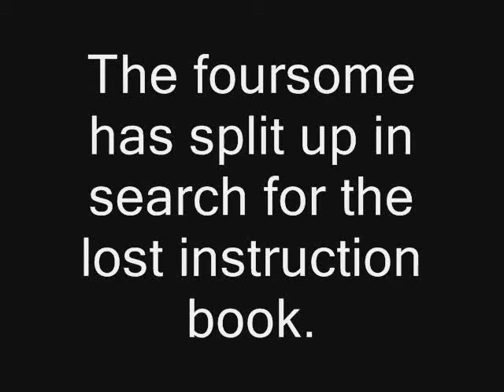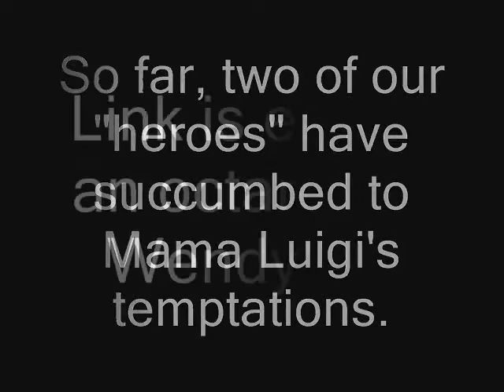YouTube Poop: Luck Burns - Part 3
Due to uncontrolable circumstances, Mama Louise was unable to make it.  Mama Luigi will be taking her place.

Synopsis: In High Corashroom Kingdie, Link finds a Wendy's restaurant and orders an octarok.  Meanwhile, Ganon goes on a cloud-killing spree.

1000+ views!  w00t!!